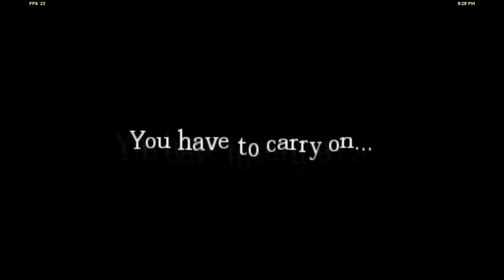Amnesia House Of Creep 2 Jump Scares